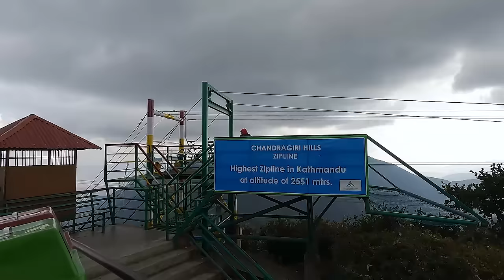Highest Cable Car In Nepal||Chandragiri Hills Ropeway||RJ Sagar